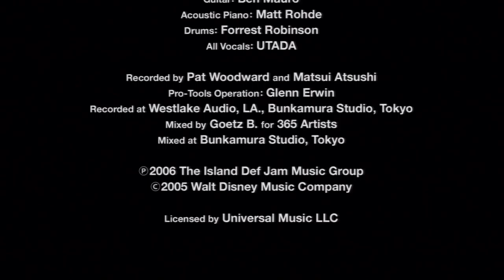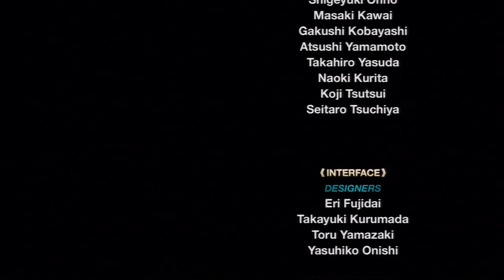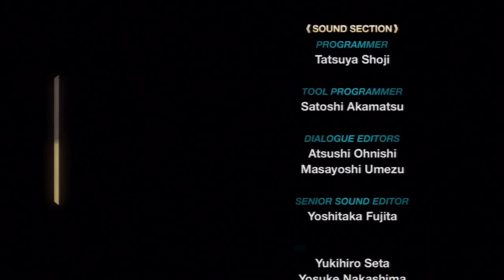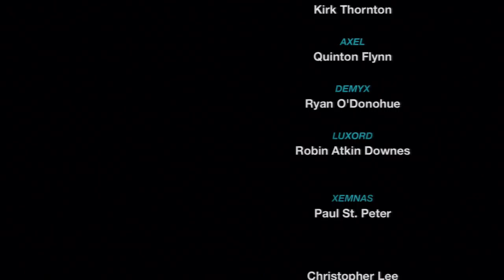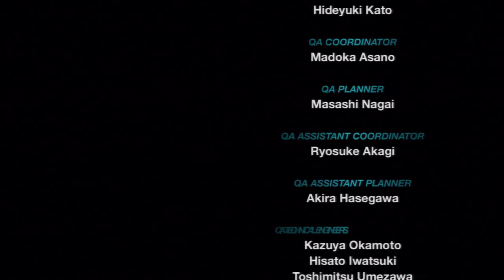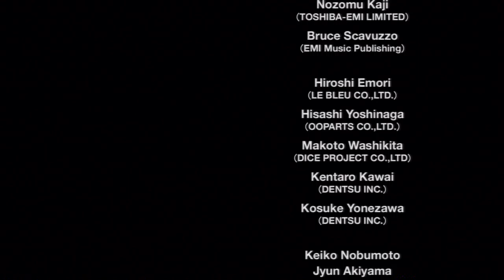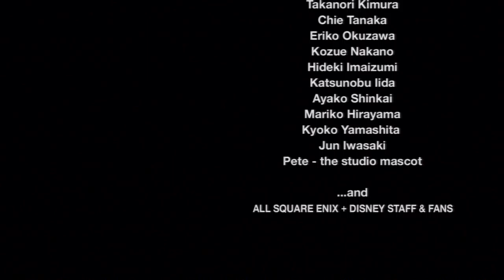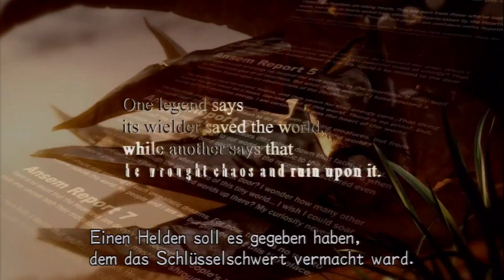Let's Play Kingdom Hearts 2 Final Mix[Deutsch]Ep.70 - Final Boss + Ending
Der Finale Kampf gegen Xemnas beginnt!

Sprache:Englische Sprachausgabe,Deutsche Untertitel und Kommentare
Blind: Nein
Schwierigkeitsgrad: Profi
Sonstiges: /

Genre: J-RPG

Die Epische Saga geht in die nächste Runde!
Sora,Donald und Goofy schlafen noch im Schloss des Entfallens und Namine bemüht sich ihre Erinnerungen, die sie in Re:Chain of Mermories verloren haben
wieder herzustellen.
Währenddessen treffen wir aber einen Jungen der auf seltsame Weise mit Sora in verbindung steht.
Ausserdem scheint die Organisation aus Re:Chain of Memories ebenfalls wieder mit von der Partie zu sein.
Was hat das alles zu bedeuten?

Der 2.5 Remix ist von diesem Spiel ist mehr oder weniger die Final Mix Version von Kingdom Hearts 2, die nie ausserhalb Japans erschienen ist.
Für uns bedeutet das eine Mange neuer Inhalte und Bosse ^^.
Ich freue mich darauf endlich eines meiner absoluten Lieblingsspiele zu Let's Playen und ihr hoffentlich auch ^^.